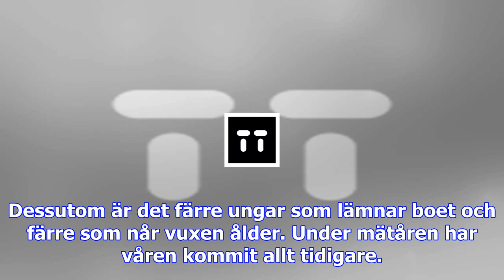Stenskvättan har det motigt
Forskare vid Sveriges lantbruksuniversitet (SLU) har under 25 år följt stenskvättor som häckar utanf...